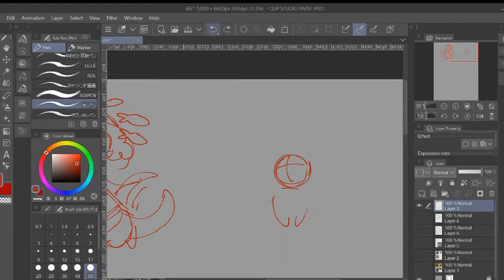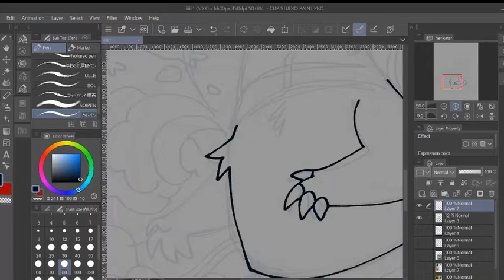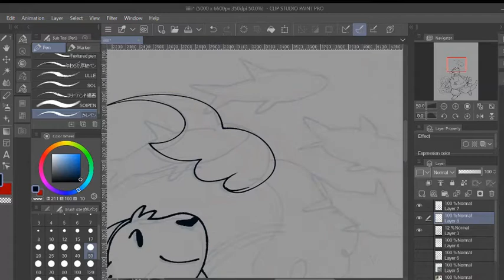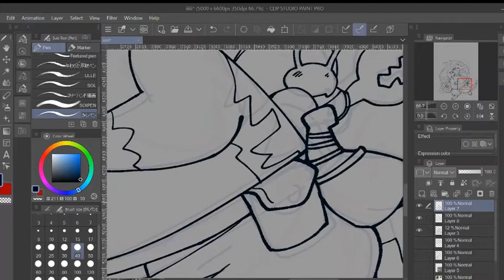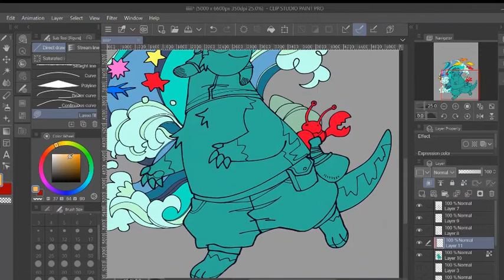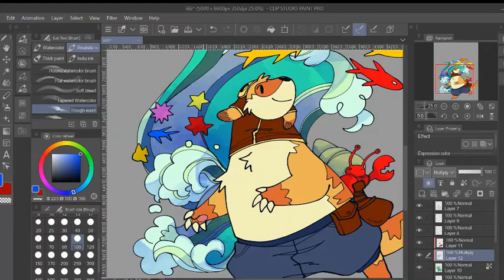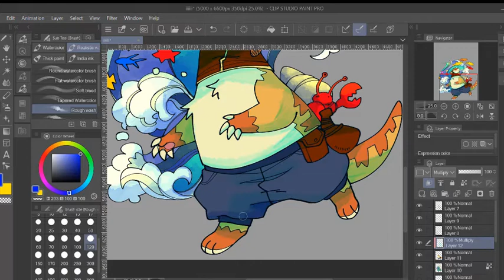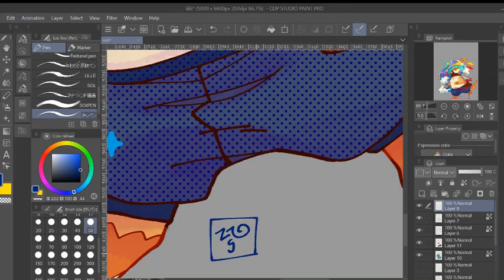Oc speedpaint: Orin by nevgig